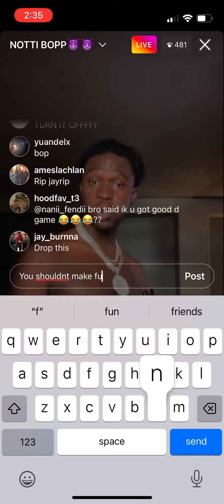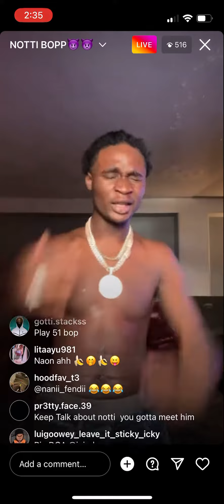Yus Gz Notti Boppin On Live Disrespectful🤮